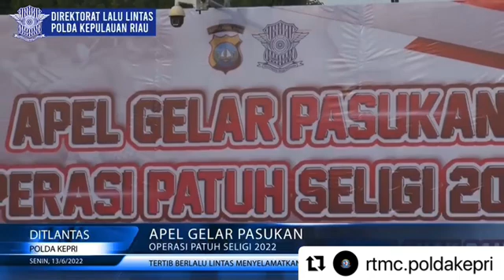Operasi Patuh Seligi 2022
OPS PATUH SELIGI-2022

AKBP TRI YULIANTO, S.I.K.,M.Si Direktur Lalu Lintas Polda Kepri.

POLANTAS CEKATAN
- Cepat
- Konsisten
- Tanggap

Salam sehat - salam presisi - salam cekatan